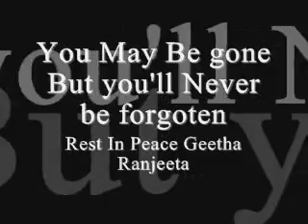Geetha Ranjeeta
Rest In Peace Geetha you will always be in our hearts I love you!